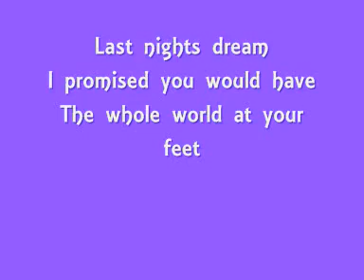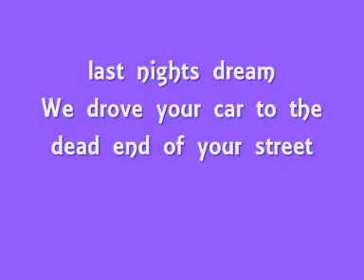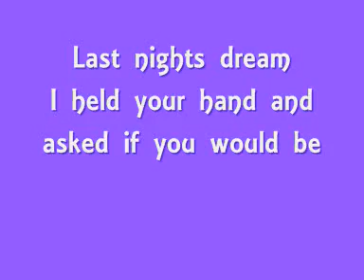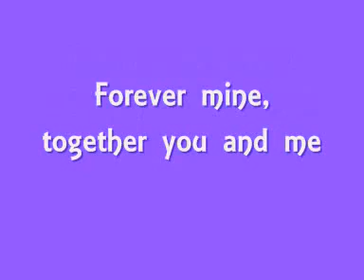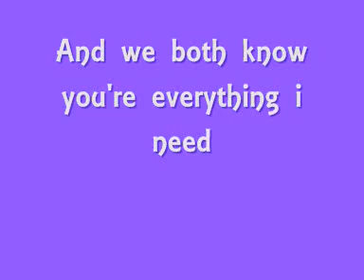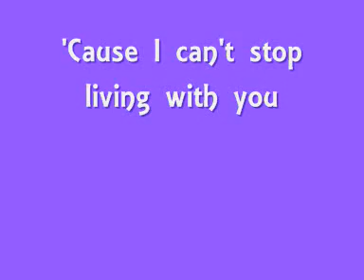She Takes Me High We The Kings lyrics on screen YouTubeEMPLATE AD